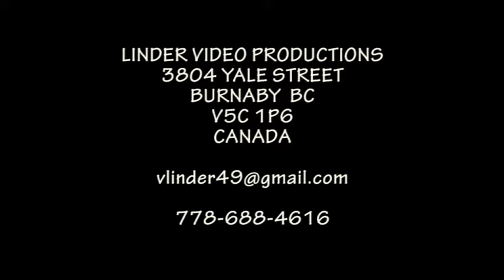20070629 53 VYCHODNA STRBIAN STRBA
53 FOLKLORNY FESTIVAL VYCHODNA PRIVITANKA